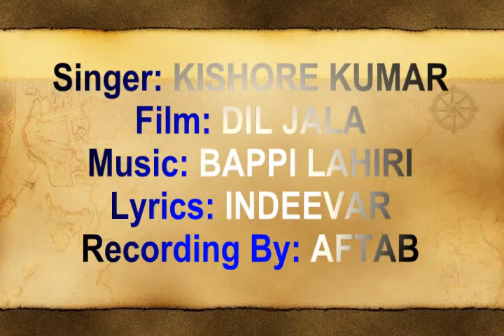Jaan Tan Se-Jhankar-Kishore Kumar-Dil Jala